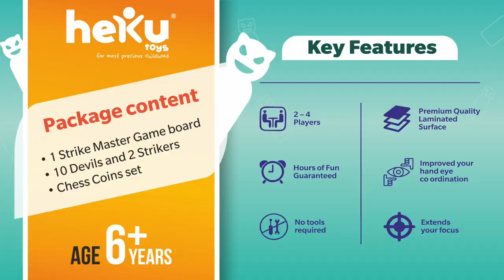3 in 1 Board Game || Strike Master || Chess || Nine Men's Morris